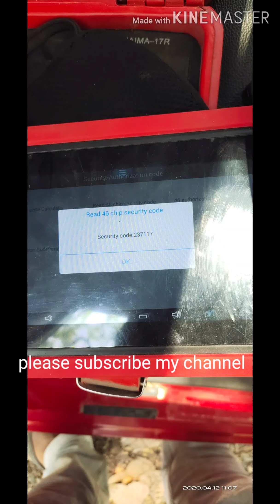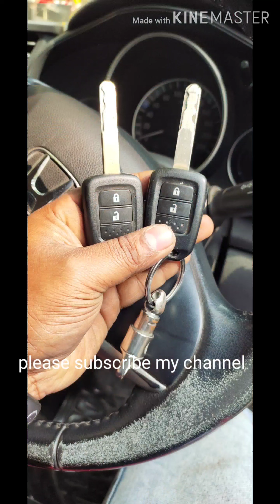Many keys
My shop available all type luxury car bike and many more colours available